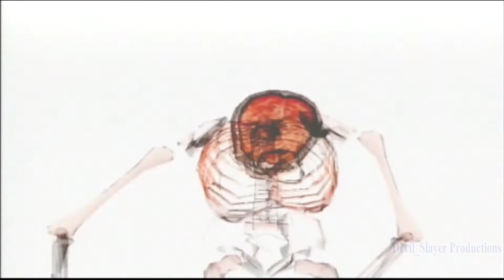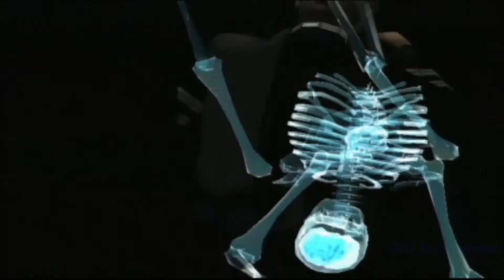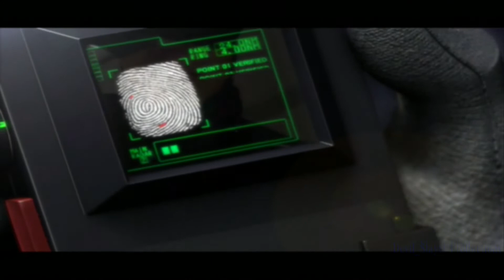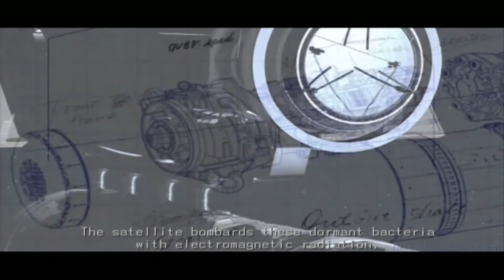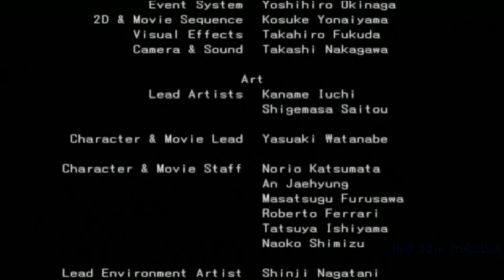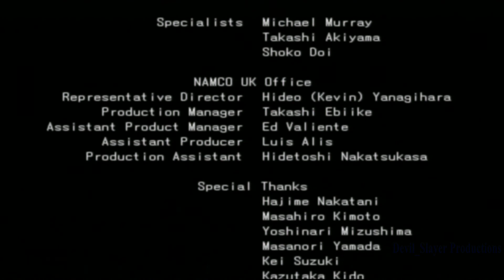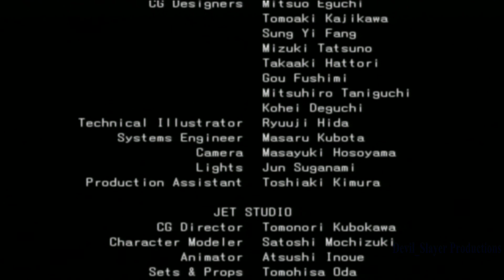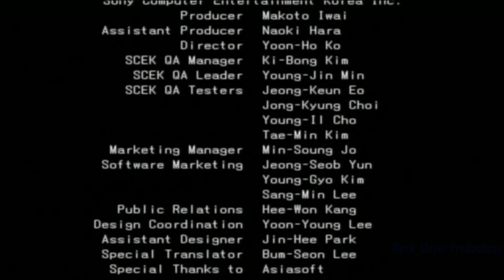Tekken's Nina Williams In: Death By Degrees Cutscenes (PS2 Edition) Game Movie 1080p HD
► This video contains the cutscenes AND gameplay of the playstation 2 video game, Tekken's Nina Williams In: Death By Degrees. Out of all the PS2 games I have played back in the day, this was by FAR the most difficult PS2 game I have ever played. I did use codes, but the game's camera system, combat, and gameplay was just abysmal. Don't get me started on the climbing mechanics and oh gosh, when I had to guide Lucas... Another thing I didn't like was that cutscenes were WAY too short and there were SO many loading screens. Other than that, I did enjoy the story. I was absolutely shocked that this game had SO much story depth to it. I'm glad I found out what caused Nina and Anna to have their bitter rivalry in the main Tekken series. Although, I saw on forums that this game is considered non-canon now. So I don't know. What I do know is that I hope you ALL enjoy this video ^^ I DID MY BEST TO MINIMIZE LOADING SCREENS during cutscenes and I apologize for the black bar that appears during gameplay sometimes. It shouldn't ruin the viewing experience that much :) Up next is a game movie of Time Crisis 4 other story mode. As of now, I'm currently working on Grandia 2 for PS2. Tekken's Nina Williams in: Death by Degrees is an action-adventure game by Namco. It is initially a spin-off from the Tekken series of fighting games. Originally announced with the title Nina, the game was released for the PlayStation 2 in 2005. It is the first Tekken game to be Rated M. Nina Williams, world-renowned assassin, has been hired by the CIA and MI6 to join a team that is attempting to infiltrate "Kometa," a notorious criminal organization. The team's strategy involves gaining access to the target through a fighting tournament being held on the "Amphitrite," a luxury cruise ship owned and operated by Kometa. A leaked video on the Internet showed a Kometa ship exploding within the Bermuda Triangle, and it is feared that they are working on some kind of superweapon in the aftermath of the fall of the Soviet Union. Nina's official cover involves infiltration as a competitor in the tournament.

► Devil_Slayer Productions is dedicated to all things gaming and provides you with high quality gameplays, game guides, game scenes, boss fights in games and playthroughs of games. As well as tips and tricks to beat certain levels in games and occasional commentary on games or other gaming related stuff. Devil_Slayer Productions content always has great editing and gameplay skills where a viewer can watch seamless transitions between scenes, delivering them the story they wish to see.

►My Capture Card: Live Gamer Portable - C875
►My Laptop: HP Flyer Red 15.6 Inch Touchscreen Laptop Intel Pentium Gold Processor
►My Editing Software: Wondershare Ultimate Convertor
►My Headset And Mic: HyperX Cloud II - Gaming Headset

Comment, Like, Rate, Sub, View... - Enjoy Tekken's Nina Williams In: Death By Degrees Cutscenes (PlayStation 2 Edition) Game Movie 1080p HD - Video Game Movies